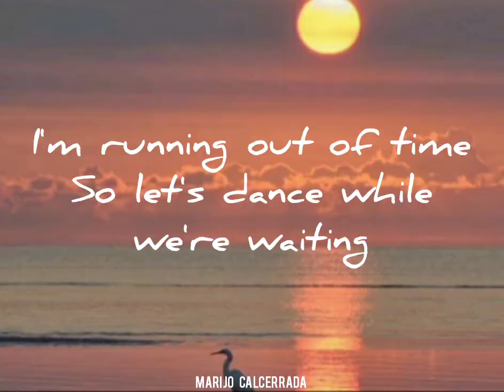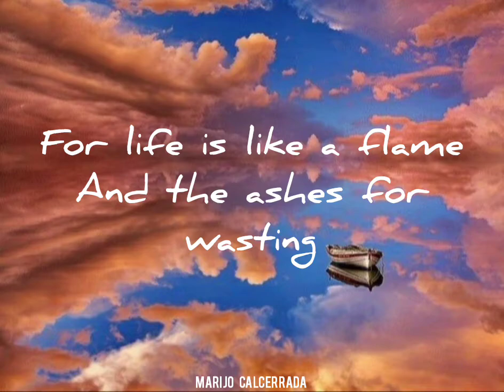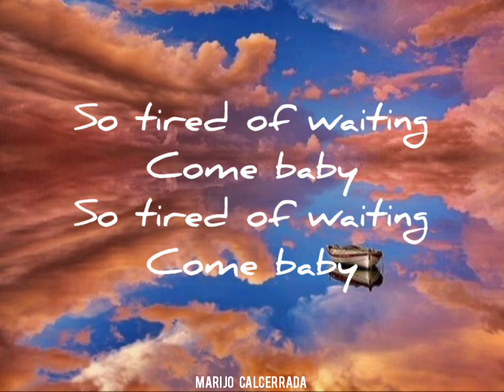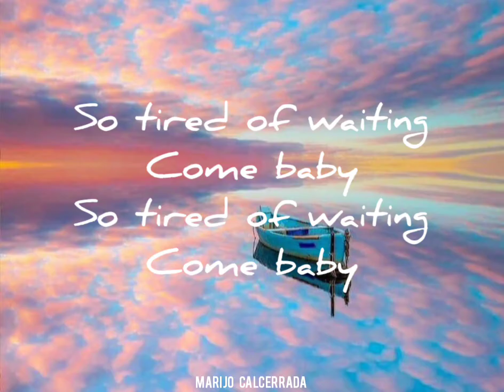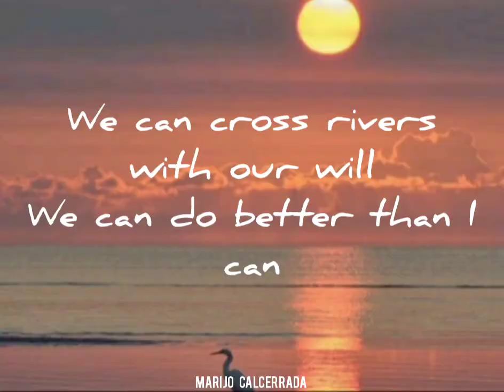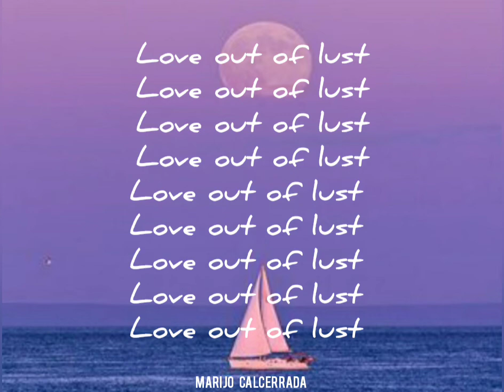Love out of Lust • Lykke Li (Lyrics)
Uno de los temas de Lykke Li más hermosos de su segundo Álbum de 2011, hace una década.
Aquí abajo en la descripción verán a que álbum  pertenece.

Letra completa:

Rather die in your arms, than die lonesome
Rather die hard, than die hollow
The higher that I climb
The deeper I fall down
I'm running out of time
So let's dance while we're waiting

We will live longer than I will
We will be better than I was
We can cross rivers with our will
We can do better than I can
So dance while you can
Dance 'cause you must
Love out of lust
Dance while you can

Rather live out a lie than live wondering
How the fire feels while burning
For life is like a flame
And the ashes for wasting
So honey don't be afraid
To dance while we're waiting
We can cross rivers without wind

So tired of waiting
Come baby
Come baby

Canción: Love out of Lust
Artista: Lykke Li
Álbum perteneciente: Wounded Rhymes

Canción de Lykke Li.
Lyrics de canciones.

marijo calcerrada